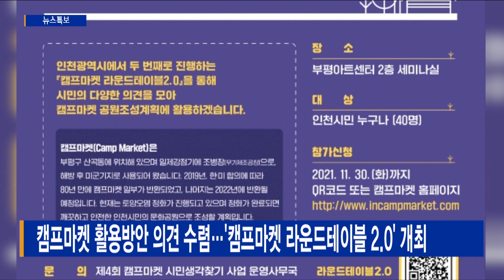캠프마켓 활용방안 의견 수렴…'캠프마켓 라운드테이블 2.0' 개최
[기사내용]
인천시가 부평 캠프마켓의 공원조성 방향과
공간 활용방안에 대한 시민들의 의견을 듣기 위해
'캠프마켓 라운드테이블 2.0' 행사를 엽니다.

12월 7일과 8일, 부평아트센터 2층 세미나실에서 열리는 이번 행사에선 캠프마켓 사업에 대한 소개와 현장투어,
그리고 토론과 공유회 등이 진행될 예정입니다.

참여 가능 인원은 총 40명이며,
12월 3일까지, 캠프마켓 공식 홈페이지를 통해 신청할 수 있습니다.

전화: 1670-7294